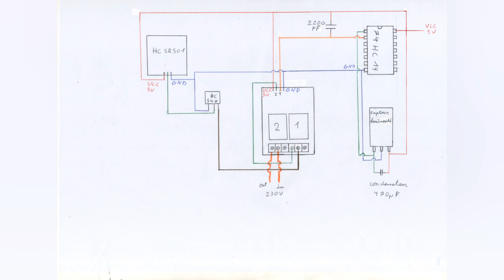Ajout d'un capteur de luminosité à mon détecteur de mouvements.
Salut à tous, aujourd’hui, j'améliore mon détecteur de mouvements en lui ajoutant un détecteur de luminosité.

N'hésiter pas a t' abonné,a partager et a mettre un pouce bleu si la vidéo t'a plu

Pour plus de renseignement laisse moi un commentaire

Les composants sont expédier depuis la Chine.

HC SR501

Capteur de luminosité

Carte relais

Pin Femelle

193